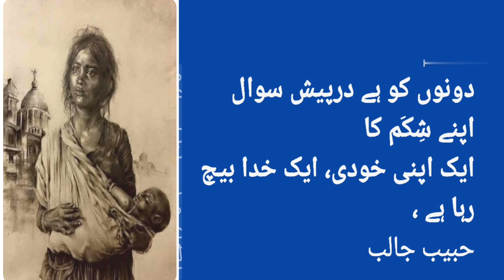Best urdu shayeri. Habib jalib.